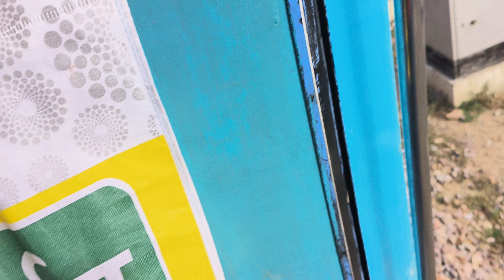July 15, 2023